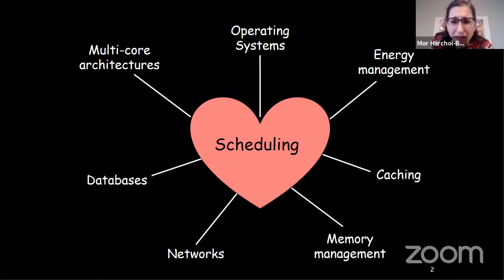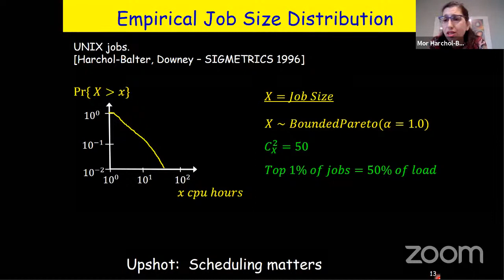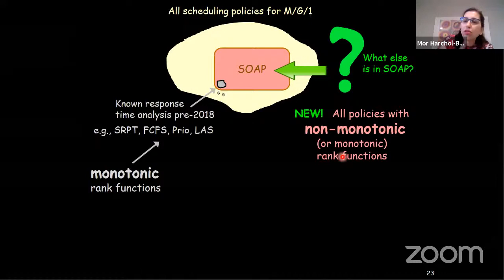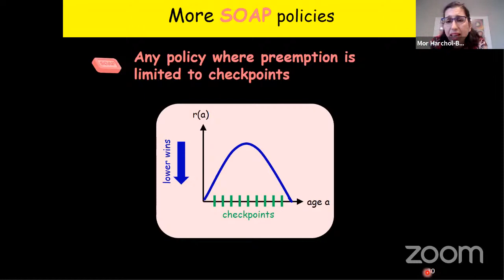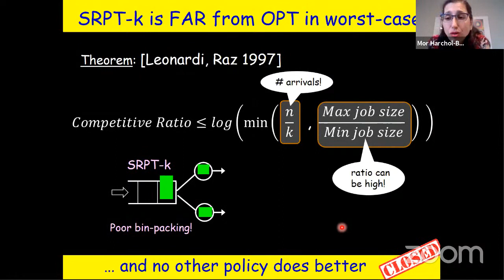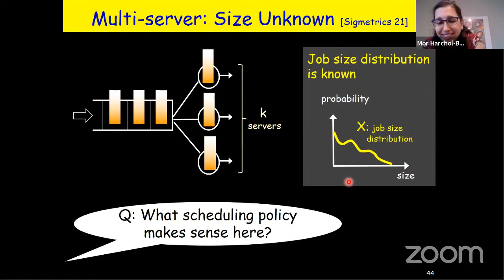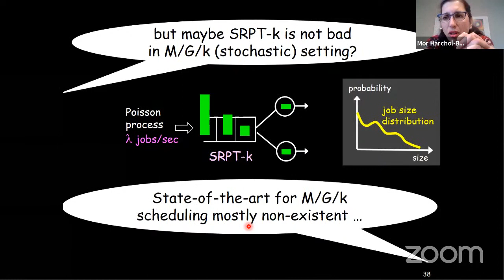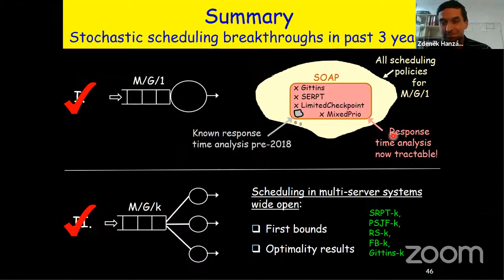[Scheduling Seminar] Mor Harchol-Balter (CMU) | Recent Breakthroughs in Stochastic Scheduling...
This talk considers stochastic scheduling, where job sizes and arrival times are drawn from a distribution. As empirical job size variability has skyrocketed, stochastic scheduling research has grown increasingly important. What scheduling policies should we use to keep response times low? How should we schedule when job sizes are unknown or only partially known? What scheduling policies should we use in a multi-server (M/G/k) setting, as compared with a single-server (M/G/1) setting? How can we analyze the response times of scheduling policies in single-server and multi-server settings? In this talk, we discuss recent breakthroughs over the last 3 years in the area of stochastic scheduling. These include: (1) The SOAP scheduling framework, which greatly expands the class of scheduling policies whose response times we can now analyze in the M/G/1 setting. (2) The first response time analysis of common scheduling policies in the M/G/k. (3) Asymptotically optimal scheduling in the M/G/k. Joint work with Ziv Scully, Isaac Grosof.

Organized by Zdenek Hanzalek (CTU in Prague), Michael Pinedo (New York University), and Guohua Wan (Shanghai Jiao Tong).